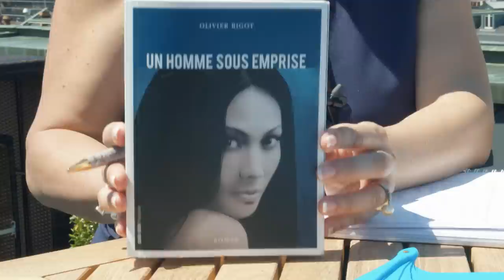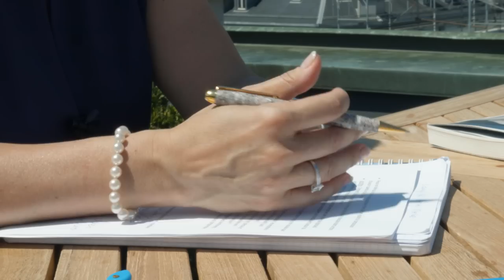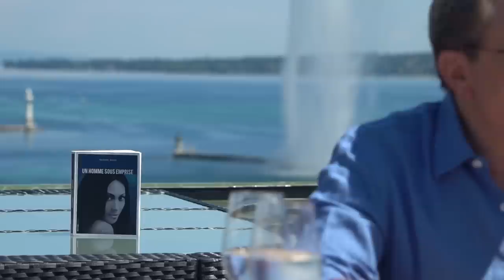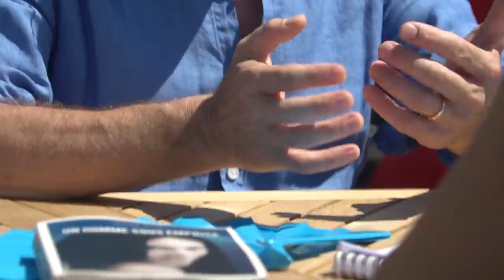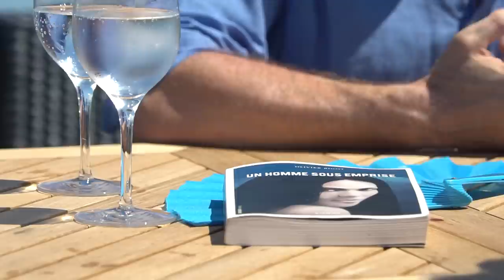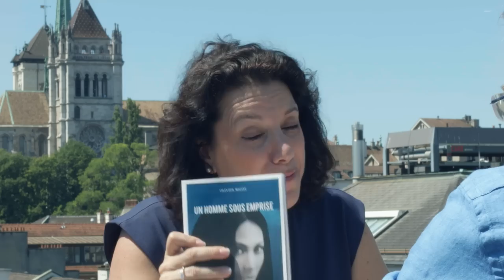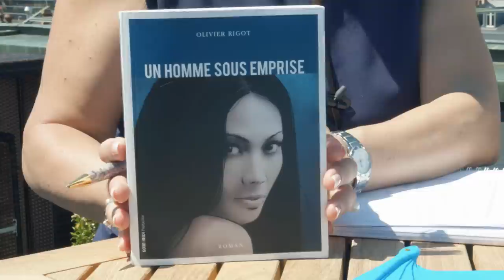Interview Olivier Rigot à l'Hotel Métropole Genève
Interview Olivier Rigot (Auteur d' "Un Homme Sous Emprise" Ed. Good Heidi ) par Manuela Nathan (Reportage Suisse Romande) avec le Club du livre

Le tournage s'est déroulé dans un cadre idyllique, sur la terrasse du 5 Lounge Bar de l'Hotel Métropole de Genève, situé au bord du lac Léman, en face du jet d'eau et de la cathédrale Saint Pierre.

Olivier Rigot est également Associé - Gérant chez EMC Gestion de Fortune SA.

L'Interview a été réalisé en collaboration avec le Club du Livre pour Reportage Suisse Romande

Lieu :  Lounge Bar, Hotel Métropole, Quai du Général-Guisan 34, 1204 Genève, Suisse
Date: juin 2017
Crédit photos:  Suisse Photo / Reportage Suisse Romande
Autres remerciements : MANUELA NATHAN (TV REPORTER & PUBLIC RELATIONS), BRUNO TAILLY (DIRECTION MARKETING), EILEEN HOFER (PUBLIC RELATIONS), BARBARA BERTOLI (PUBLIC RELATIONS), GUILLAUME MAIN (RÉALISATEUR), STÉPHANE MOGNOL (CAMÉRAMAN), TRISTAN MATHÈZ-LOÏC (DRONE PILOT), MARIA ZARRAGA (PUBLIC RELATIONS & TV REPORTER), AURELIE GARCIA (EXECUTIVE ASSISTANT), MICHAEL BOUVARD (EXECUTIVE PRODUCER)

Un tournage pour votre propre organisation ? Contactez nous

mots clefs : Interview, Olivier Rigot, Manuela Nathan, Hotel Métropole, 5 Lounge Bar, Genève, Jet d'eau, Cathédrale Saint Pierre, Lac de Genève, drone, Un homme sous emprise, Good Heidi, Club du Livre, reportage Suisse Romande, EMC Gestion de Fortune SA, Lac Léman, Geneva Lake, Suisse Romande, Suisse, livre, lecture, sentiment masculin, premier roman, salon du livre, voilier, voiles

REPORTAGE SUISSE ROMANDE

La 1ère Web TV des entreprises en Suisse Romande s’adresse principalement à un public de dirigeants et de professionnels. Un tournage dans votre entreprise (interview, reportage, evénement) ?  Contactez-nous